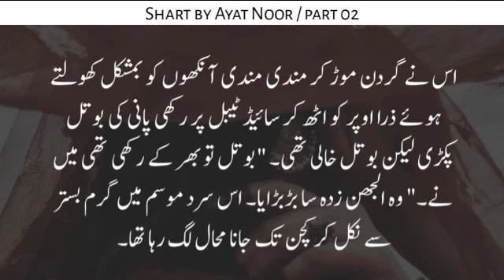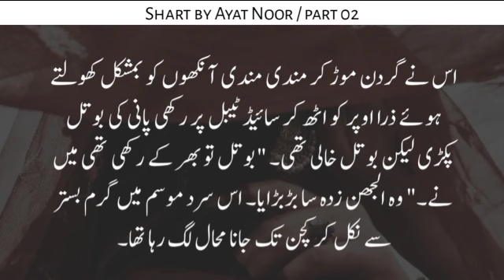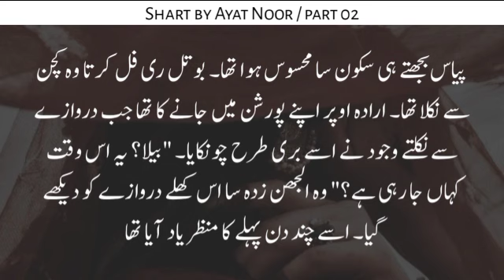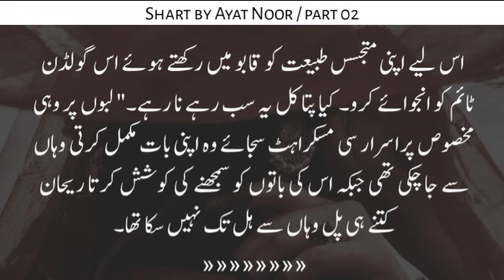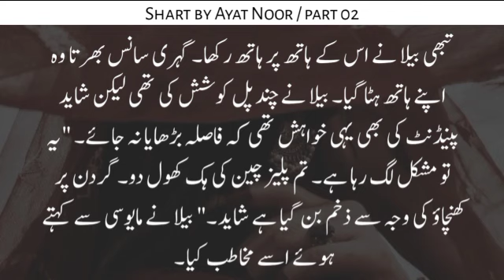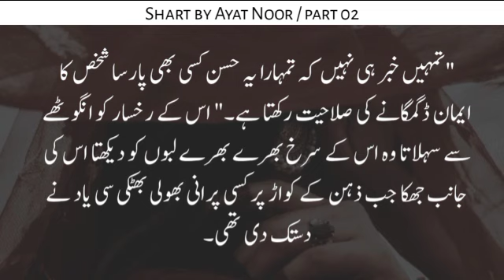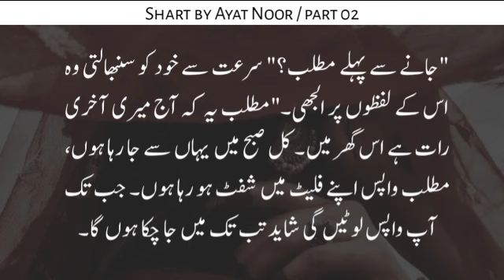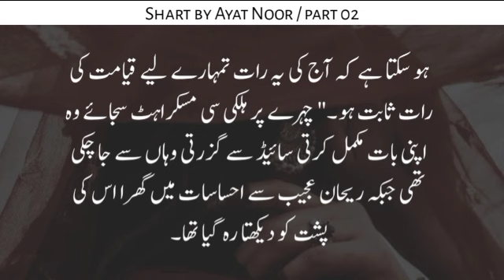Bela warns Rehaan|Shart|P-2|Dark Romance|Horror Novel|AN